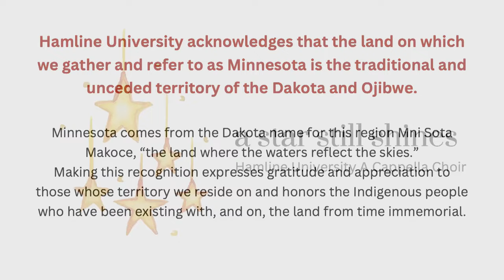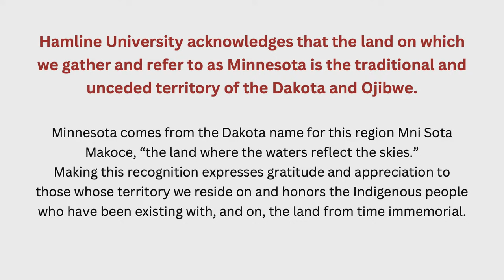a star still shines | Hamline University A Cappella Choir Christmas Concert 2023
Hamline Church welcomes back the A Cappella Choir for their annual winter concert.

Follow Hamline A Cappella on social media! We post updates on performances, behind the scenes of rehearsals, highlights of our members.